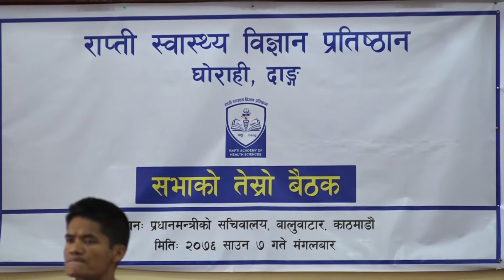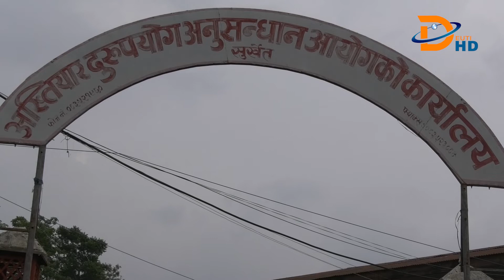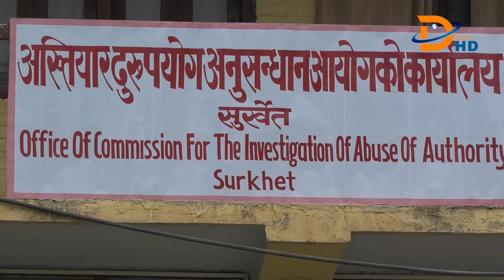देउती खबर २०७६ श्रावण ७